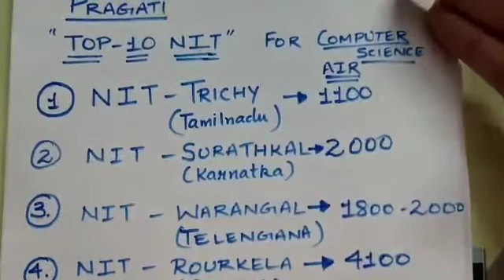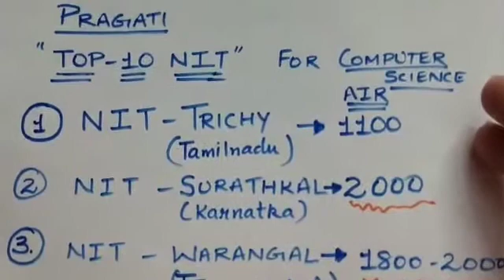Top 10 NITs for Computer science